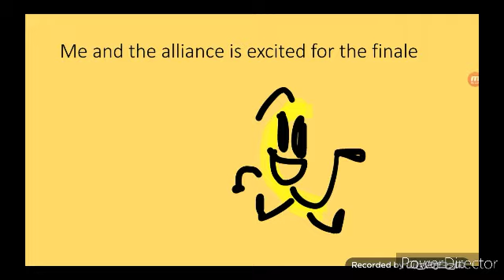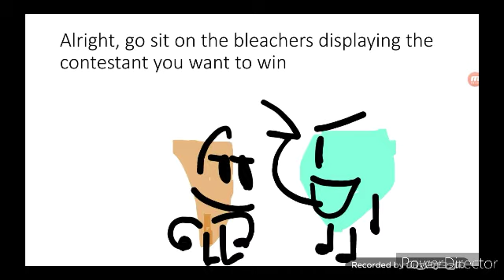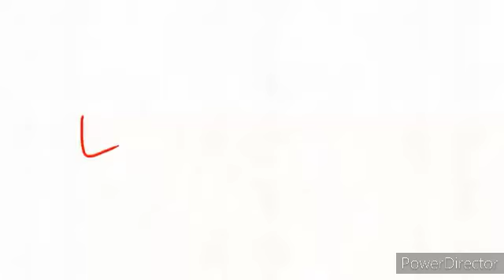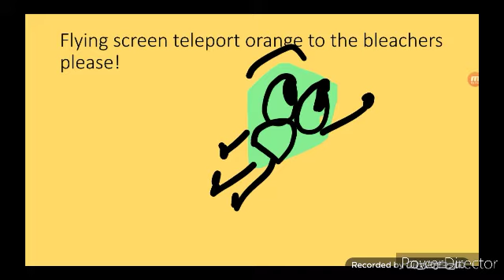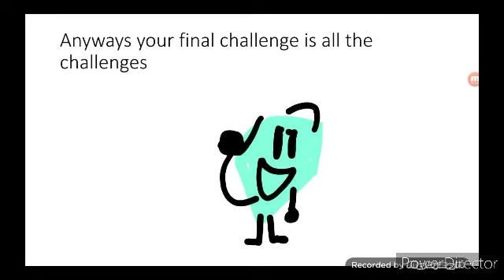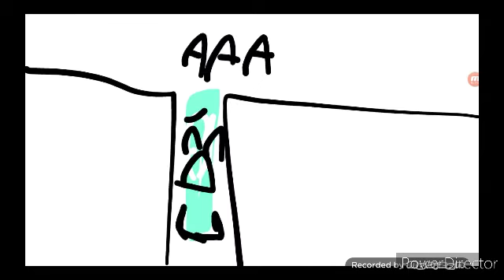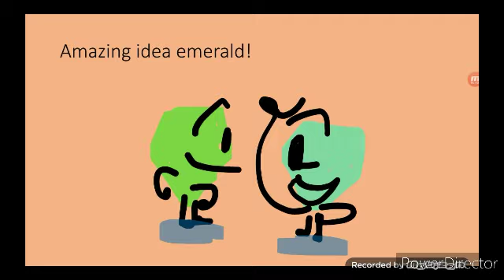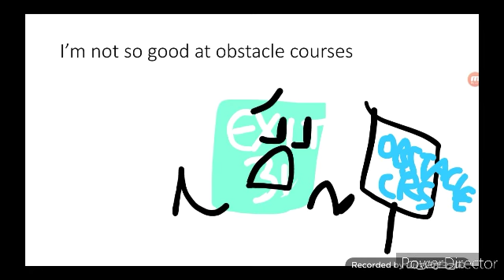BFIC 27a: Im A Firin Mah Laser!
Its time to start the three part finale

Music is not owned by me, neither is the intro song, the elimination song is owned by me, credit to Clankybot777 for the intro song